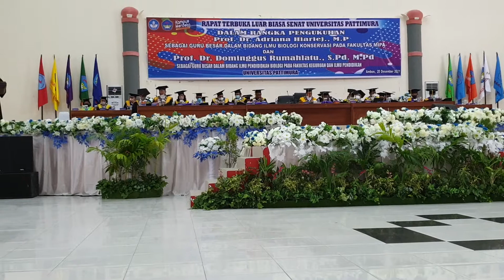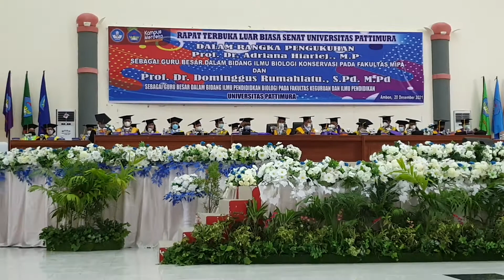Pengukuhan Prof. Dr. Dominggus Rumahlatu, S.Pd., M.Pd, Part 2